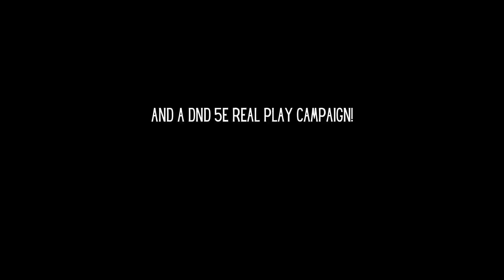Lark network teaser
Here's a taste of all the amazing things we do at The Lark Network